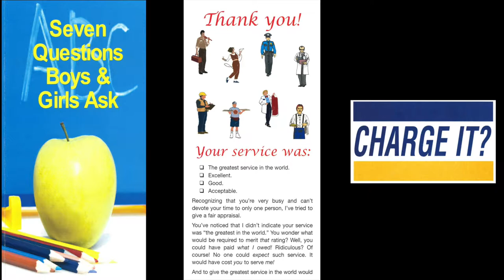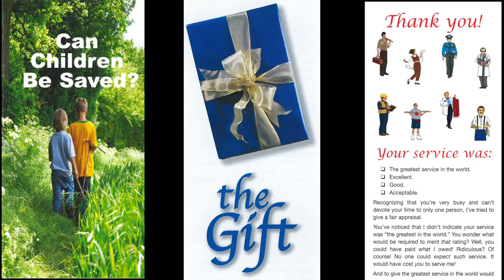Jesus Will Return! (Matt. 24)